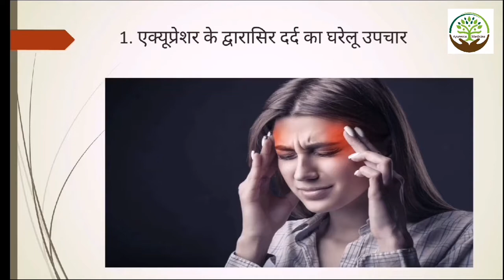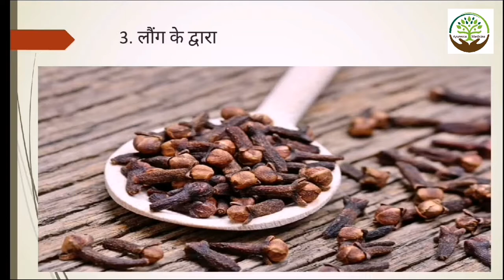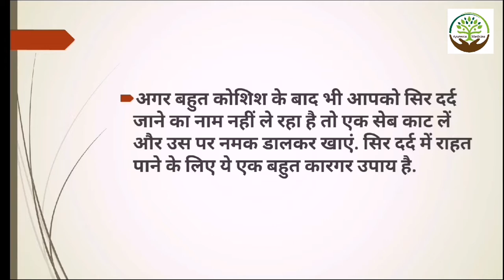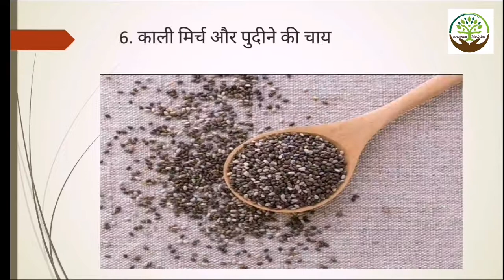सिर दर्द में खाओ ये चीज | Headache Cure with Home Remedies | सिर दर्द का घरेलू ईलाज | सिर दर्द उपचार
सिर दर्द में खाओ ये चीज | Headache Cure with Home Remedies | सिर दर्द का घरेलू ईलाज

अदरक के चमत्कारी औषधीय गुण | Adrak Khane ke Fayde |अदरक के चमत्कारी फायदे |Health Benefits Of Ginger

हल्दी के फायदे | haldi ke fayde in hindi, haldi ke laabh, haldi wala pani, turmeric benefits hindi

1. Body Kaise Banaye || Muscle Gain Diet || Super Food || Body Banane Ke Liye Kya Khana Khaye || chahie

2.Chehra Gora krne ke Trike || Skin Whitening Tip Get Fair Skin || Gora Chehra | Face | Pimple problem

3.Stomach Gas Treatment || How To Cure Stomach Gas || Pet Ki Gas Ka Ilaj || Stomach Gas | Pet Gas pain

5.Neem Face Pack || Neem Oil For Plant || Neem oil || Hair Growth || Neem Ke Tel Ke Fayde || Neem Oil

6.Nasal Polyps | नाक के बढ़े हुए मांस का कैसे करें इलाज? कैसे जड़ से ठीक करे?Treatment Of Nasal Polyps

9.Exercise For Man At Home ||Exercise To Loss Weight Fast At Home || Benefits Of Daily Morning Workout